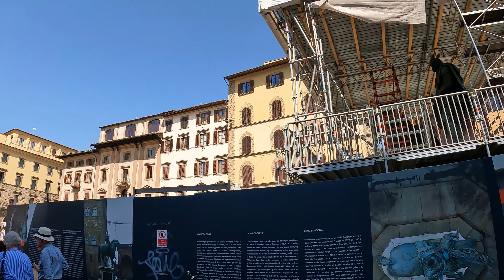FLORENCE walking tour - ITALY || Firenze - Italia (4k)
FLORENCE walking tour, Italy.

Florence - you will love this amazing city and capital of region of Tuscany, Italy.
One day is definitely not enough to explore this city well, recommended stay is a minimum 3 days.